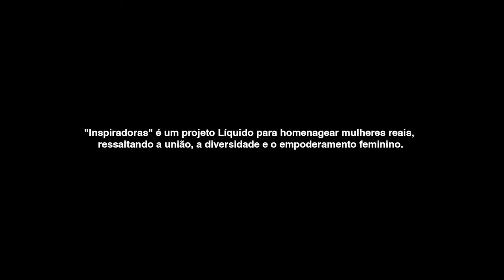Projeto INSPIRADORAS - Episódio 04 | Paula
Neste último episódio da nossa série Inspiradoras, temos a Paula que encontrou na dança o seu “Amor pela liberdade”. Os encontros com suas companheiras de dança foi algo além do profissional, ela percebeu que se tornou do dia a dia que já não conseguia viver sem.

Para a Paula - “Não foi só uma atividade física, a escola de dança é uma extensão da minha casa” e completa “É mais um lugar que eu possa fazer parte”. É sobre existir e persistir, e lembrar que todo lugar é o lugar de uma mulher.

Com esta mensagem linda, encerramos a nossa série em especial ao mês da mulher. Que sirva de lição para inspirar tantas outras. Se você acompanhou até aqui, o nosso muito obrigado.